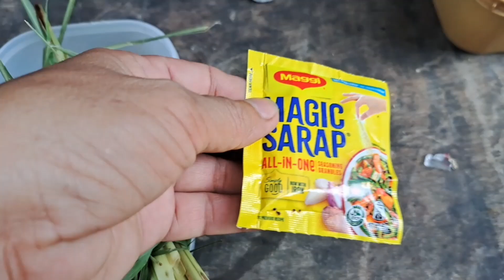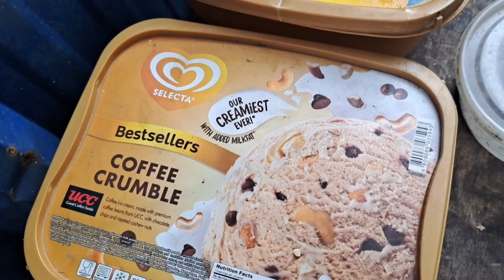Salamat Jamo sir sa Baka JerrySalmasan Happy fiesta Tabuan Garciaherdez Bohol Phil nocopyright